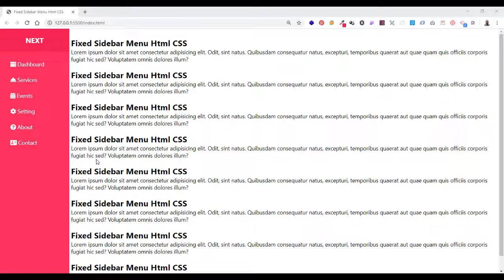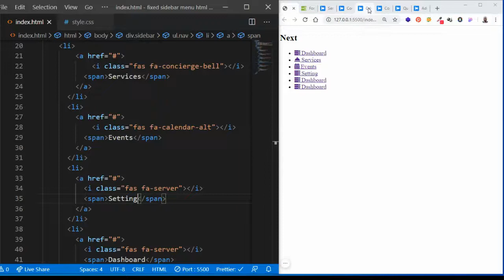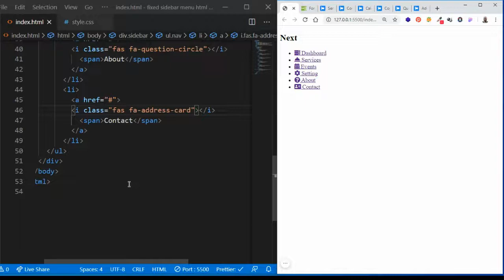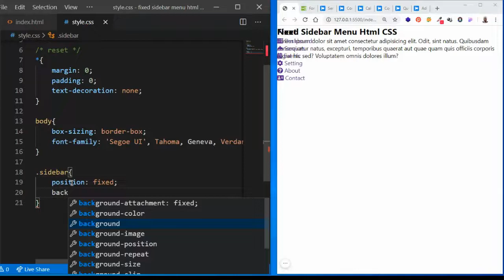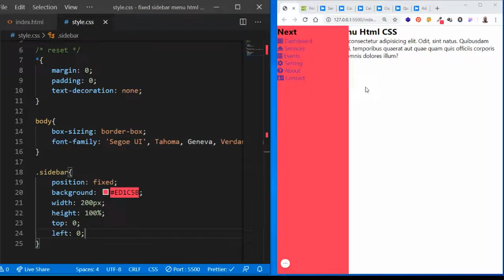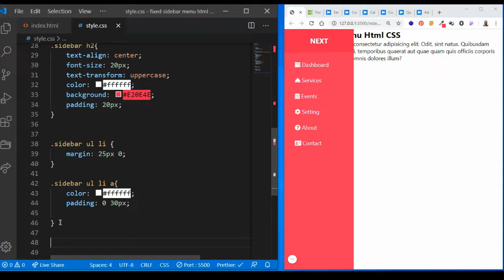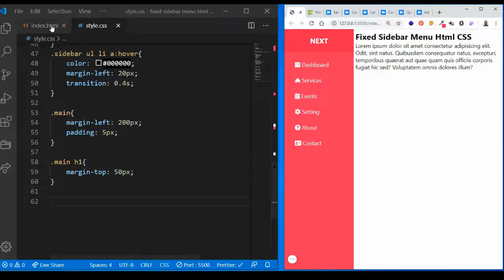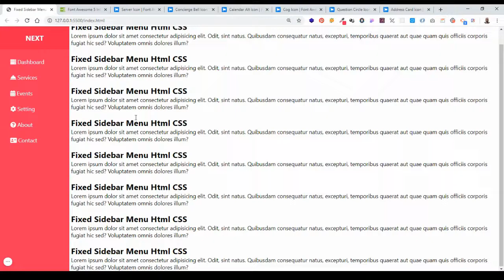Fixed Sidebar Menu HTML CSS - How To